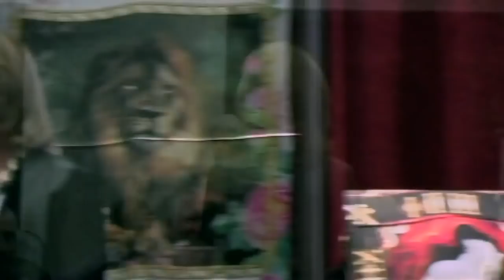We Found a Pearl by Ana Méndez Ferrell